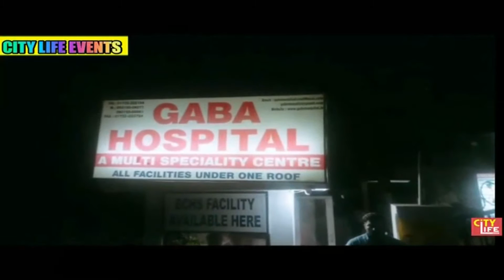सी आई ए स्टाफ में तैनात पुलिस कर्मचारियों को बदमाशों ने गोलियों से दिया भून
यमुनानगर  में दिन ब दिन बढ़ रहा है बदमाशों का कहर  सी आई ए  स्टाफ में तैनात पुलिस कर्मचारियों को बदमाशों ने गोलियों से दिया भून  बुरी तरह से घायल कर्मचारी हस्पताल के आई सी यू  में जिंदगी के साथ कर रहा है संघर्ष